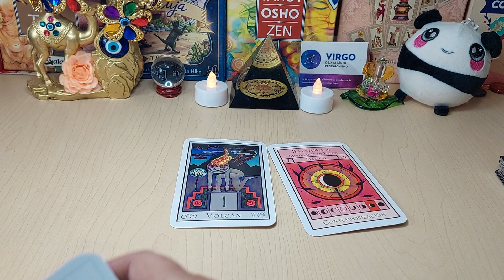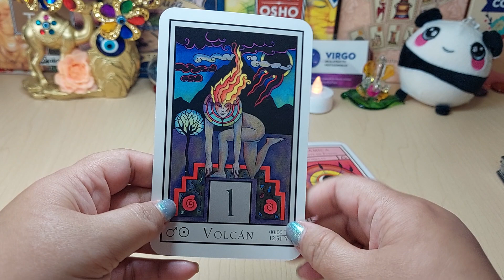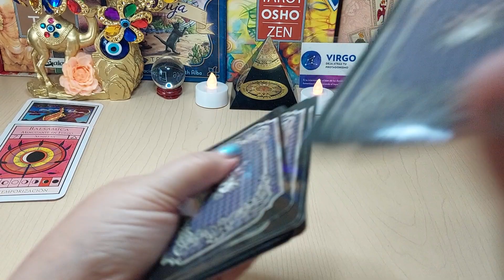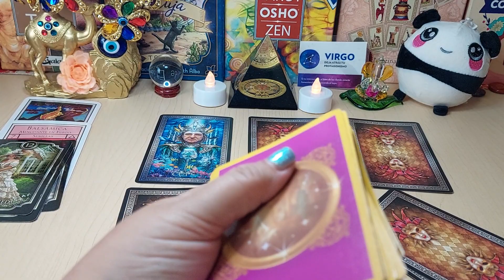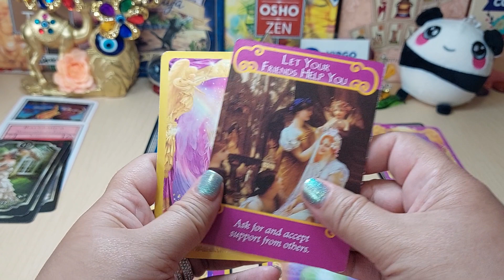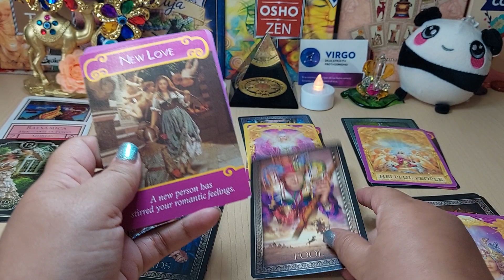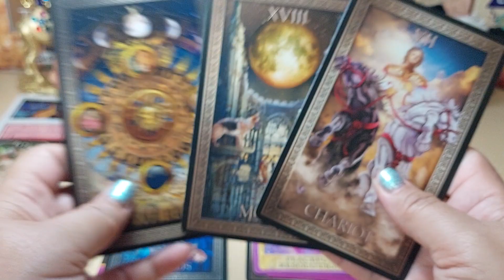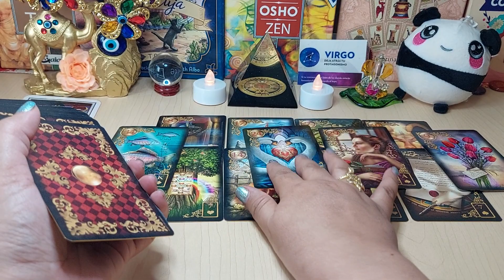🙊𝐕𝐈𝐑𝐆𝐎 ♍️ 𝐕𝐈𝐄𝐍𝐄 𝐄𝐋 𝐔𝐍𝐈𝐂𝐎 𝐘 𝐕𝐄𝐑𝐃𝐀𝐃𝐄𝐑𝐎 𝐀𝐌𝐎𝐑 💘 𝐏𝐄𝐑𝐎 𝐂𝐔𝐈𝐃𝐀𝐃𝐎 𝐂𝐎𝐍 𝟐 𝐄𝐍𝐄𝐑𝐆𝐈𝐀𝐒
TIRADA ESPECIAL TAROT AMOR, PASADO AMOROSO Y FUTURO AMOROSO, SOLTEROS Y SOLTERAS
NO TE PIERDAS ESTA TIRADA. ANALISIS AMOROSO!!!

Entiende la NFL y el Super Bowl en UN MINUTO | Para novatos 🏈
Azteca Noticias
El SuperBowl siempre es un buen pretexto para reunirte con tus amigos y familia, aunque no le entiendas a la NFL, pero, para ...
Nuevo

14:40
REPRODUCIENDO
🔴🏈🔥 ¡EN VIVO DESDE ARIZONA! I Todo sobre el Superbowl I TUDN

TUDN México
En unas horas conoceremos al campeón del emparrillado y los tres amigos te traen la mejor previa del Súper Domingo! ¿Quién ...
Nuevo
🤯🔥 Trivia ENCHILADA: ¿Qué tanto saben los 3 Amigos de la NFL? 👀 | TUDN

TUDN México
Los 3 Amigos y Alfredo Tame se enfrentan a la trivia enchilada, demostrando qué tanto saben de la NFL y el Super bowl.
Nuevo

Patrick Mahomes or Jalen Hurts: who's more valuable in Super Bowl LVII? | NFL | UNDISPUTED

Patrick Mahomes and Jalen Hurts have both not only lead their teams to the Super Bowl, but Kansas City Chiefs QB Patrick ...

NFL LIVE🔴 Kansas City Chiefs vs Philadelphia Eagles | Super Bowl 57 - 12th February 2023 NFL23
Vanga31
Kansas City Chiefs vs Philadelphia Eagles Super Bowl NFL Chiefs Eagles Super Bowl ...

TODO lo que tienes que saber SUPER BOWL 57: Eagles - Chiefs

Locos por la NFL
PREVIA SUPER BOWL LVII ¿QUIÉN GANARÁ EL SUPER BOWL? SUPER BOWL EAGLES - CHIEFS Estamos a unos días del ...

REPRODUCIENDO
Kansas City Chiefs vs Philadelphia Eagles Live Stream | 2023 NFL Super Bowl LVII Full Game

6193 usuarios

Super Bowl LVII
Venue : State Farm Stadium, Glendale, AZ Kansas City Chiefs vs Philadelphia Eagles Philadelphia Eagles vs Kansas City Chiefs ...
EN DIRECTO
Nuevo

1:39
REPRODUCIENDO
Is Shane Steichen a GOOD FIT for the Colts?! 🍿 | NFL Countdown

ESPN
Steve Young and Robert Griffin III are on NFL Countdown to explain why Shane Steichen and the Colts would be a perfect match.
Nuevo

16:34
REPRODUCIENDO
Cincinatti Bengals vs. Kansas City Chiefs | 2023 AFC Championship Game Highlights

NFL
Subtítulos

GRAN PREVIA. TODO LO QUE TIENES QUE SABER SOBRE EL SUPER BOWL | FOX DEPORTES + MUNDO NFL

Mundo NFL
Desde las afueras del estadio de la Universidad de Phoneix, el State Farm Stadium, la casa del Super Bowl 57 acompaña a ...
Nuevo

Grupo Frontera x Grupo Marca Registrada - Di Que Si (Video Oficial)

Kenia OS - Malas Decisiones (Video Oficial)

K OS
Kenia OS - Malas Decisiones › Sigue a Kenia OS en › TikTok › Instagram › Facebook
ROSÉ - 'Until I Found You (Stephen Sanchez)' Cover

Rosesarerosie
Cover by ROSÉ Stephen Sanchez - ‘Until I Found You’ Follow ROSÉ

Junior H x Peso Pluma - El Azul [En Vivo]

Rápidos Y Furiosos X | Tráiler Oficial (Universal Studios) - HD

El terremoto de Turquía es una montaña que está naciendo en el Mediterráneo

El Confidencial
Turquía es un país de terremotos, pero Italia, Grecia y los Balcanes también. Solo desde el año 2000, en la península de Anatólia se han registrado 18 terremotos por encima del grado...

NUEVOS MIEMBROS ENTRAN A LA FAMILIA | LOS POLINESIOS VLOGS

😰Hice los RETOS más IMPOSIBLES de MINECRAFT😥

Capitan Gato
Zxmyr - Cara Bonita
Zxmyr
¿QUÉ SOMOS? | Carolina Díaz
Carolina Díaz
Lost [Official Music Video] - Linkin Park
Linkin Park
ATINALE AL HOYO 🥏🤣 ( frisbee con el CREW)